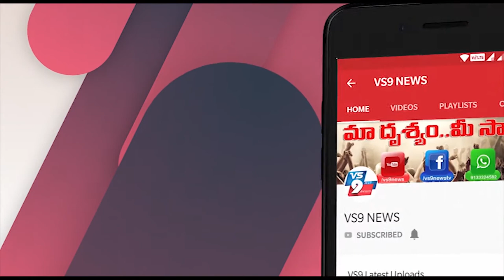త్రాగునీటి సమస్య పరిష్కరించాలి-ఎమ్మెల్యే మహిధర్ రెడ్డి అధికారులకు ఆదేశం ||VS9NEWS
Watch:
త్రాగునీటి సమస్య పరిష్కరించాలి
-ఎమ్మెల్యే మహిధర్ రెడ్డి అధికారులకు ఆదేశం...

కందుకూరు నియోజకవర్గంలో తాగునీటి సమస్యలను వెంటనే పరిష్కరించాలని అధికారులను
 శాసన సభ్యులు మాగుంట మహీధర్ రెడ్డి ఆదేశించారు.
 ఆర్డీవో కార్యాలయంలో నియోజకవర్గ పరిధిలోని తహశీల్దార్ ఎంపీడీవో లతో అత్యవసర సమావేశం ఏర్పాటు చేశారు.